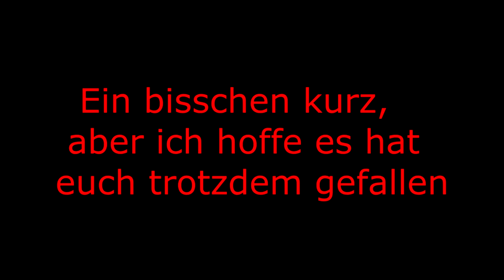Erste Wheelie Versuche auf der TT | Yamahco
Das sind meine ersten Wheelie Versuche auf der TT also bitte nicht auslachen :D

Social Media
Mein Instagram:
Teamspeak Server:
                   yamahcoyt.ts3index.de
Mein Equipment

✘ Mikrofon (nicht meins aber besser)

_FAQ_

Name: Marco
Alter: 19
Größe: 1,83m
Wohnort: Bei Bielefeld
Führerscheine: Klasse A2 und B